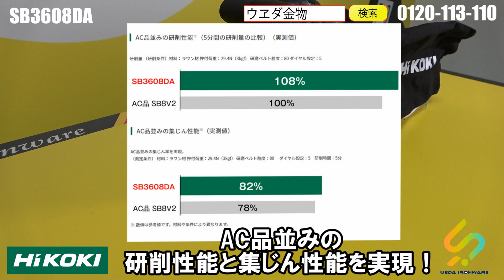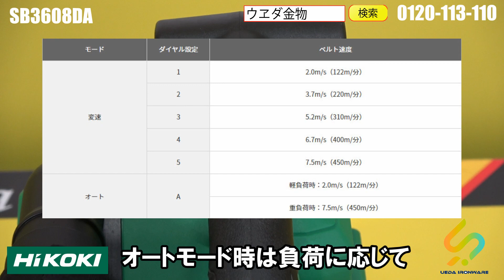業界初！76㎜クラスコードレスベルトサンダが登場！ハイコーキ コードレスベルトサンダ SB3608DAをご紹介！【ウエダ金物】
ハイコーキ　コードレスベルトサンダ　SB3608DA

手軽に素早く、パワフルに研磨します！

コードレスで取り回しがやすくなりました。研削面もよりフラットになり仕上がりも綺麗です。
さらに、コードレスでありながら、AC品並みの研削性能と集じん性能を実現しました

コンパクト+窓際研削で使いやすさが向上しました。
全幅をAC品に比べ約20㎜短くしたことで、左右の重量バランスを改善し、作業性が向上しました。

モード切替が可能です。
5段変速とオートモードを搭載しています。オートモード時は負荷に応じて、最低速度と最高速度を自動で切り替えます。

1充電あたりの作業量はラワン材研磨で約8分です。
ダストバッグの装着も金具をつまむ必要がないので、簡単に差し込みが可能です。

こちらのセット品についてくるケースはシステムケースとなっており、従来品よりも小さくなっています。重ねることもでき便利です。
また仕切り板を取ると工具箱としても使用することができます。